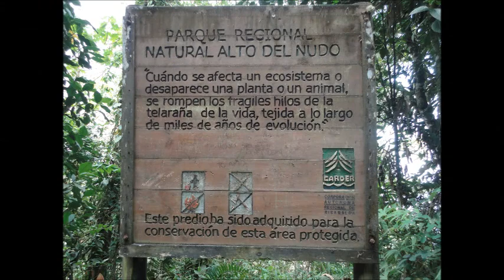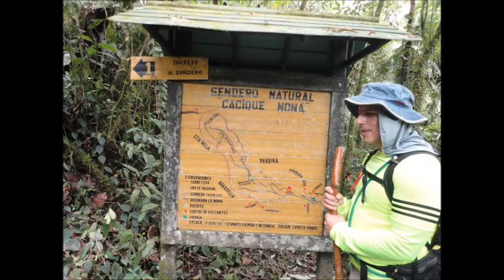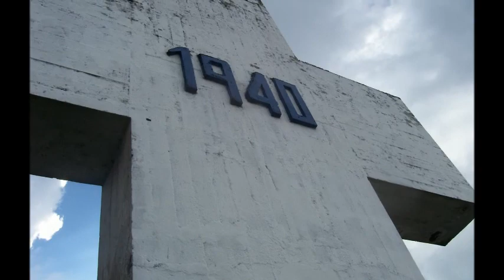Recorrido entre la Serranía del Nudo y Marsella.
La Serranía del Nudo es una trascendental reserva ambiental que como una verde y fresca diadema ciñe a los municipios de Marsella, Pereira, Dosquebradas y Santa Rosa de Cabal. Recorrimos sus mágicos parajes hasta llegar al municipio de Marsella, Rda.